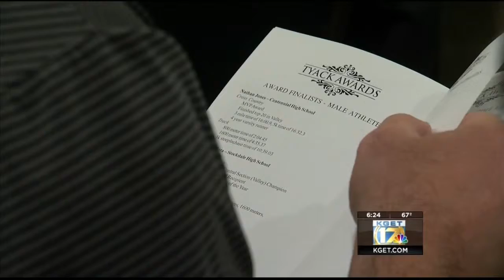Kern County high school senior athletes honored at Jim Tyack Awards